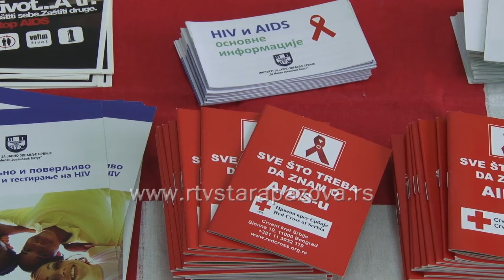U Staroj Pazovi 18 HIV pozitivnih osoba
„Testiraj se na HIV jer je važno da znaš“ slogan je ovogodišnje kampanja povodom 1. decembra Svetskog dana brobe pritv HIV-a. U 25 gradova širom Srbije organizovane su preventivne aktivnosti poput testiranja na HIV, a tokom novembra su sprovedene akcije savetovanja i testiranja u saradnji sa zdravstvenim ustanovama i nevladinim sektorom. U Staroj Pazovi je za učenike jedne od tri srednje škole organizovano edukativno predavanje.